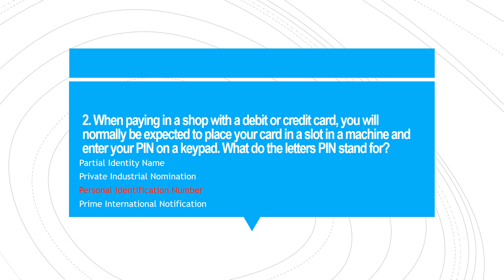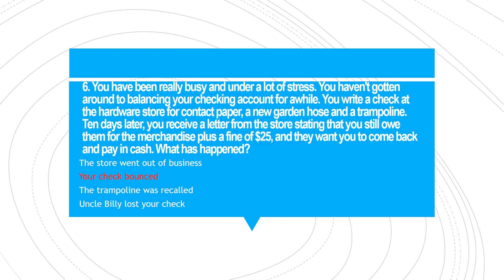The Brain Test-19 (GK-2) | General Knowledge | MCQs | NTS | FPSC | معرفة عامة| सामान्य ज्ञान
1. Annual Percentage Rate

Annual Percentage Rate is perhaps the most important factor to consider when selecting a credit card. It indicates how much the bank is going to charge you for the privilege of using a credit card. Shop around and get the best rate, then make sure it's not just an introductory rate that will shoot up after 6 months. Don't be afraid to ask questions BEFORE buying that widescreen TV!
2. Personal Identification Number

You should never write your PIN anywhere in your purse or wallet. Otherwise if you lose it or it is stolen, the thief will be able to use your PIN with your card to empty your bank account in no time at all! To be safe, choose a PIN that you can easily commit to memory. Or bring cash!
3. Credit Bureau

In the US, credit bureaus have become more and more influential as the country becomes more and more of a cashless society. You are legally entitled to inspect your credit report and respond to any inaccuracies you may find therein. Under the terms of the Patriot Act, your personal credit history may indeed be expropriated by government agencies.
4. Electronic funds transfer (EFT)

This can be a handy way to pay bills. Sometimes you can get a lower interest rate on a loan by choosing this option, and there's no envelopes or stamps to deal with. But unless you have a steady job, and a good cash flow (or overdraw account), it can be risky, because you will not have the reminder of a monthly statement arriving in the mail.

5. Overdrawn

Do whatever you can to avoid overdrawing a checking account. Bank charges for overdrawn accounts are exorbitant. And yes, it is usually unfair, since the last thing you need if you have money troubles, are more expenses. Banks can be heartless this way, so curb your expenses as much as possible to avoid this unfortunate situation. Draw up a budget, use thrift stores, sell your unwanted stuff, get a second job.

Then keep careful records of your spending. You don't want to overdraw!

6. Your check bounced

Checks bounce when they are presented for payment to the bank and there are insufficient funds to cover them. This causes your account to become overdrawn (see question 5, above).

7. Rent or mortgage payment

This is a good recommendation. It is tempting to buy (or rent) the biggest and fanciest house you can get (and home lenders are often willing to finance a larger home than you can realistically afford). But when you add in transportation, food, clothes, utility bills and other expenses, it can be tough to make that payment. You don't want to default on a mortgage payment, so your best bet is caution. Be realistic about the kind of housing you can afford.

It all goes on your credit record (see Question 3).

8. Pressing "0" on your phone keypad

Even if the "0" option is not given as a menu option (or it is presented later on), you can often get a CSR (customer service representative) by simply pressing "0". If that doesn't work, try "9". If that doesn't work, well, go ahead and scream.

9. Term, Interest Rate, Monthly Payment

Consumers are often persuaded by highly sophisticated advertising to buy what they cannot afford and do not need. Instead of looking at the bottom line: term, interest rate and monthly payment -- and cautiously weighing out actual costs against their income -- they are swayed by advertising, packaging and marketing appeals. Let the buyer beware!

10. Send them the money on time

"Remit" means to send. Billing is usually done in 30 day cycles. If you want to make sure you won't be charged a late fee, send the payment as soon as possible after receving the statement. And always send a check or money order with the account number written on it, never cash.